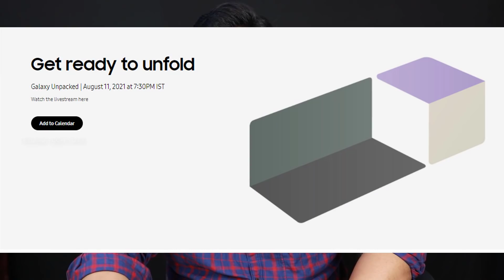Tech News in Telugu 928:Samsung Z Fold3, Netflix, Chrome, Nord 2, Apple,samsung a22 5g,blue origin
Tech news in telugu